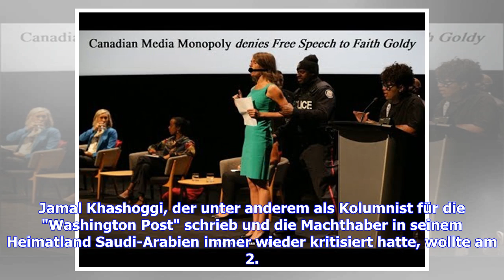US-Präsident Trump zum Fall Khashoggi: "Bad stuff"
Donnerstag, 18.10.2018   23:37 Uhr US-Präsident Donald Trump hat erstmals eingeräumt, dass der saudi-arabische Journalist Jamal Khashoggi, der vor zwei Wochen im Konsulat seines Landes im türkischen Istanbul verschwand und dessen Schicksal ungeklärt ist, wohl tot ist. "Es sieht ganz danach aus", sagte Trump vor Journalisten in Washington. "Es ist sehr traurig." Sollte Saudi-Arabien für den Tod des Journalisten verantwortlich sein, müssten daraus "sehr schwerwiegende" Konsequenzen folgen, so Trum...